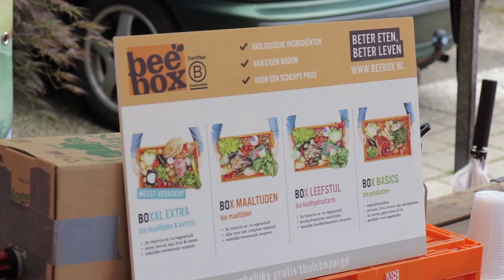5 Juli 2015 de Beekse BuB Schuttersfeesten - fillm 2